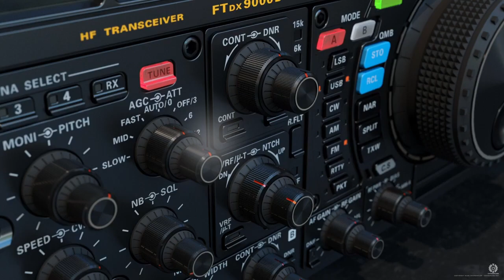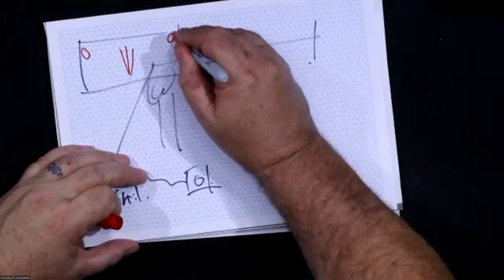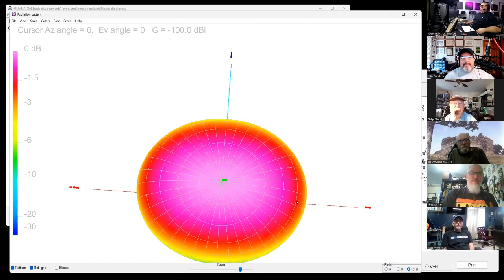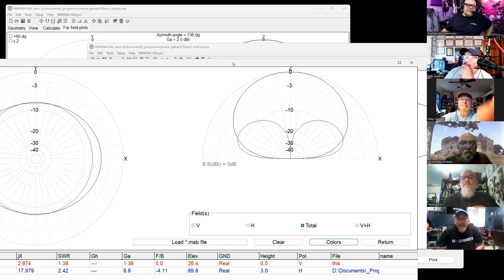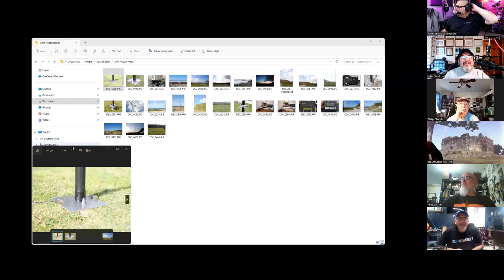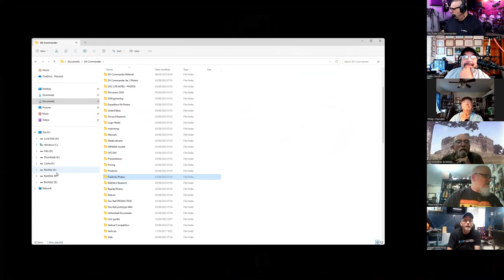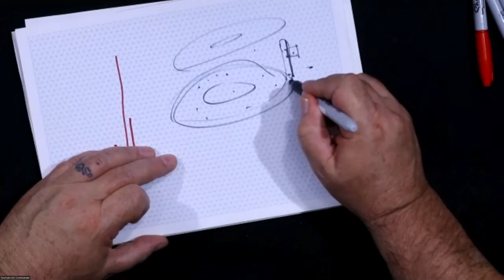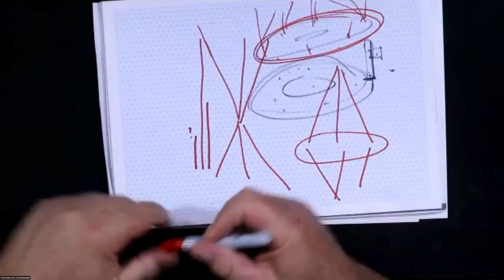YCARS August 2023 Presentation Callum M0MCX on Portable Antennas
The Legendary DX Commander pays YCARS a visit to discuss portable antennas.